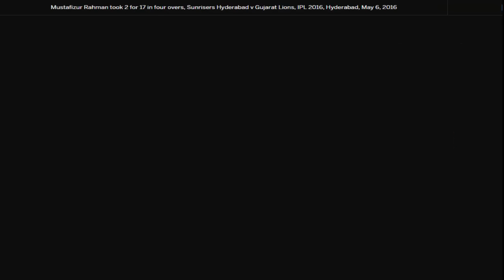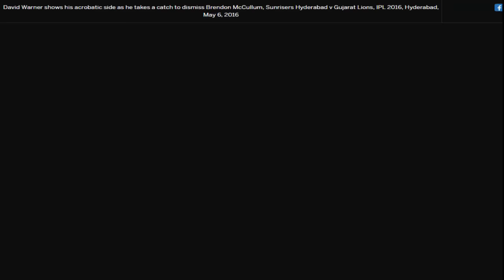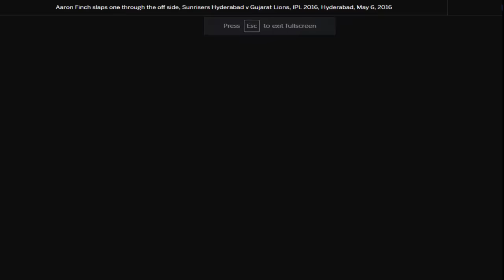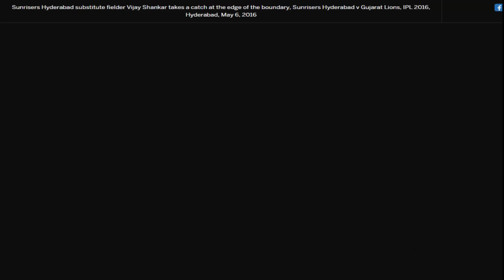IPL 2016 Highlights Match 34 -SRH vs GL – Sunrisers Hyderabad vs Gujarat Lions Highlights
Sunrisers Hyderabad won by 5 wickets (with 6 balls remaining).